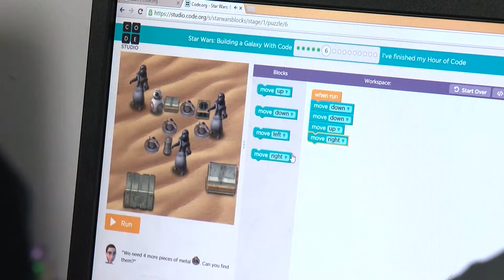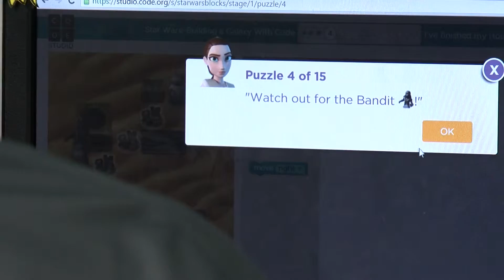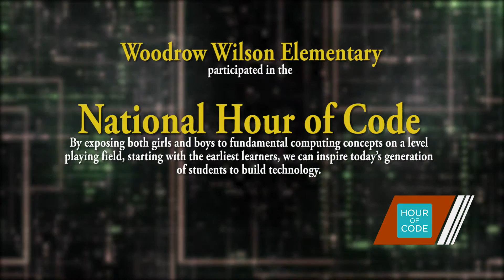National Hour of Code at Wilson Elementary | McAllen ISD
Wilson Elementary and students all over the world enjoy an Hour of Code during Computer Science Education Week, December 7-13. Aiming to reach 100,000 Hour of Code events worldwide and introducing millions of new learners to computer science!